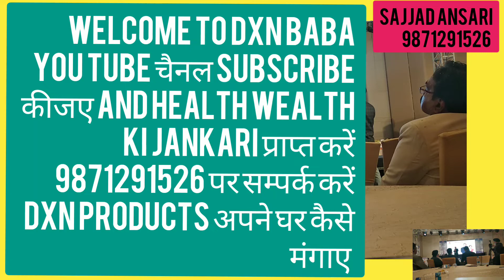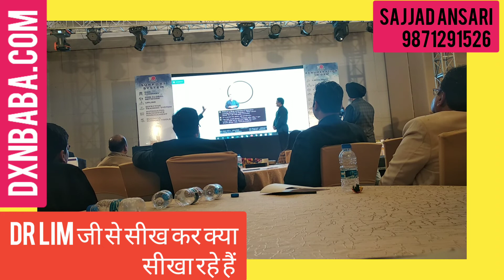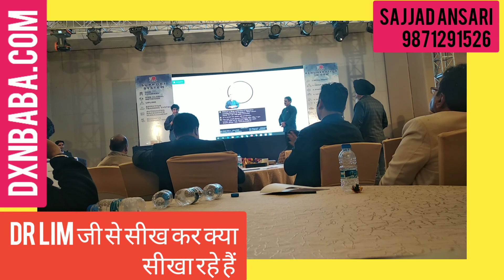Dr lim and Dr rajesh savera and Mr kabir dingra ji से सुनिये || Wow kya raz ki jankari hai|dxn baba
Dr lim and Dr rajesh savera and Mr kabir dingra ji से सुनिये || Wow kya raz ki jankari hai

DXN BABA Fans club faec book page को फॉलो करें

DXN products अपने घर कैसे मंगाए 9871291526 पर सम्पर्क करें #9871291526